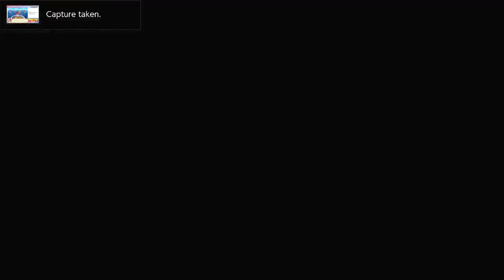AI Cheats in Mario Party SuperStars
We play Mario Party Superstars and find out that the Ai cheats to win.